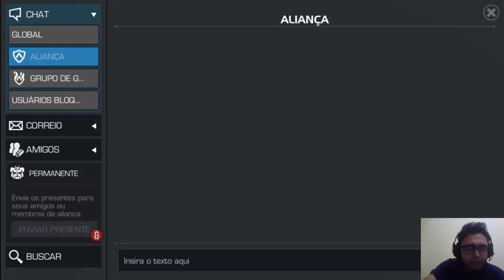ESPECIAL 400 INSCRITOS !! COMO ESTÁ A MINHA CONTA? | MARVEL TORNEIO DE CAMPEÕES